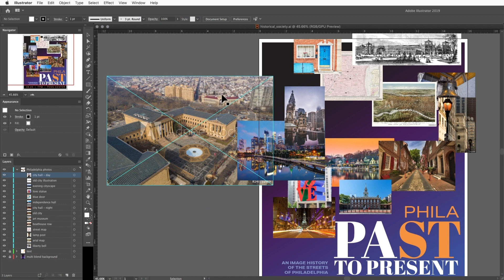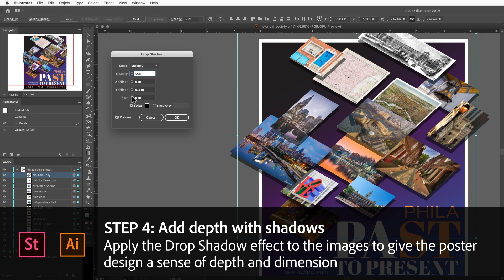Create a 3D Collage for a Poster Using Illustrator and Adobe Stock | Adobe Creative Cloud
Create posters that attract attention. Find relevant images in Adobe Stock and design a collage in Adobe Illustrator that features an eye-catching 3D effect.